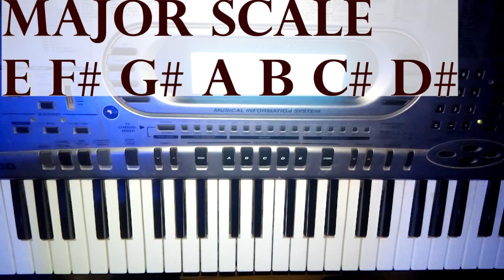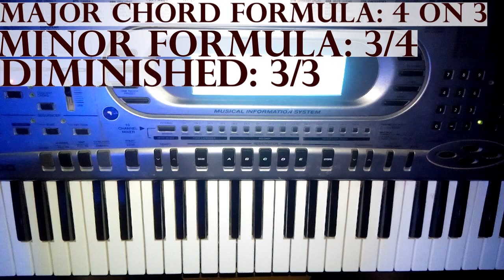LEARNING MAJOR, MINOR AND DIMINISHED CHORDS---KEY E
This is a continuation of our lessons in learning all keys.